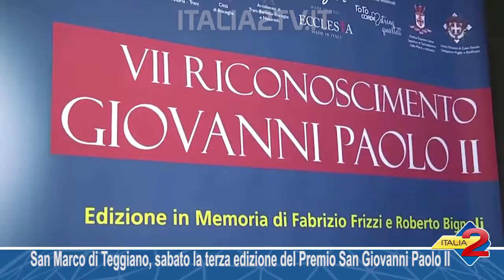San Marco di Teggiano, sabato 1° dicembre la terza edizione del Premio San Giovanni Paolo II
San Marco di Teggiano, sabato 1° dicembre la terza edizione del Premio San Giovanni Paolo II 29/11/2018